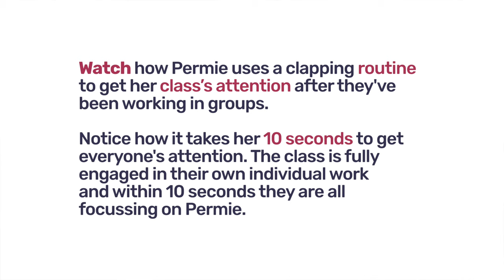7. Clapping Routine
Setting up routines:
Set up and keep routines so that learners know what to do in class.

Children learn well when they know what is expected of them and when things will happen – establish routines and systems that help learners follow the rules in class.

To teach any routine takes 3 easy steps:

1) Explain the routine (e.g.“Whenever I clap this rhythm everyone claps it after me. When I clap above my head we all stop clapping to listen to me.”)

2) Rehearse it (Practice clapping routines together until everyone understands.)

3) Reinforce it